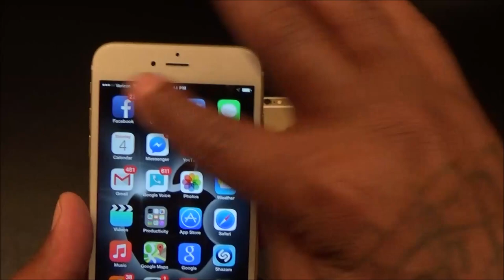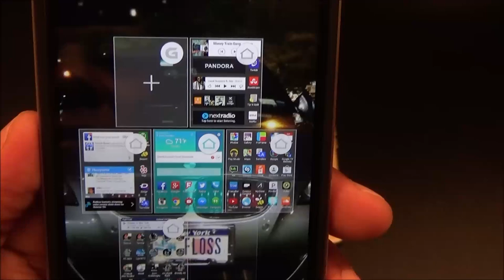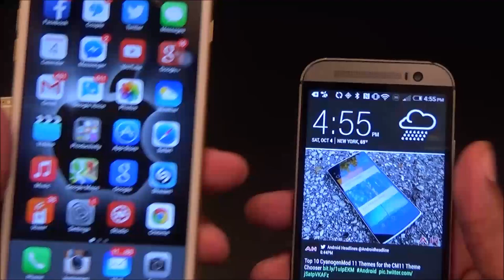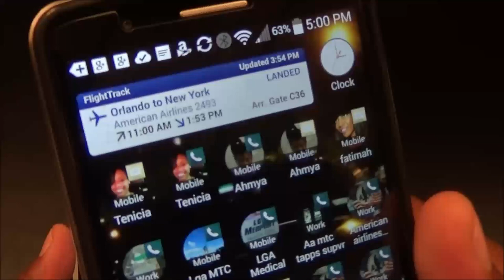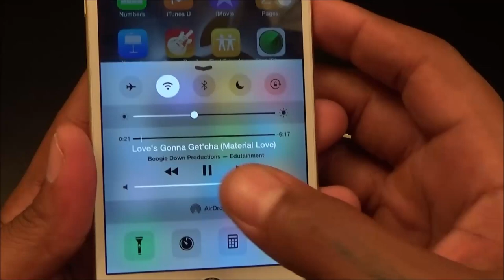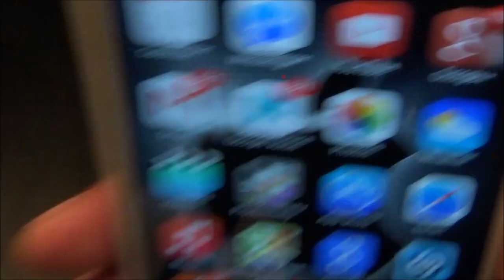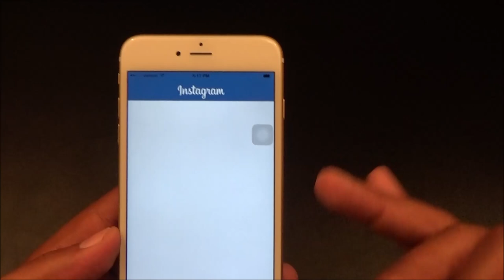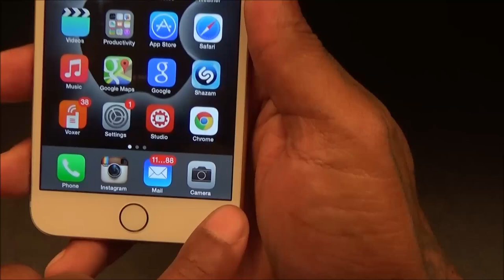iPhone 6 Plus "Real Review"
My thoughts on the latest Apple iPhone 6 and 6 Plus. Enjoy!